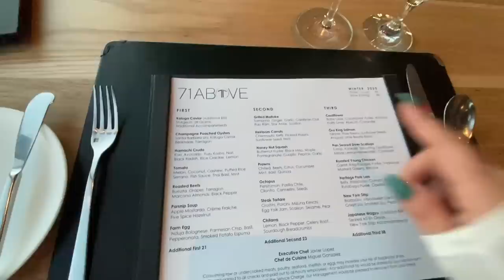MY 25TH BDAY VLOG!!